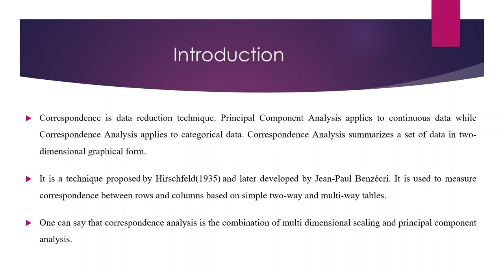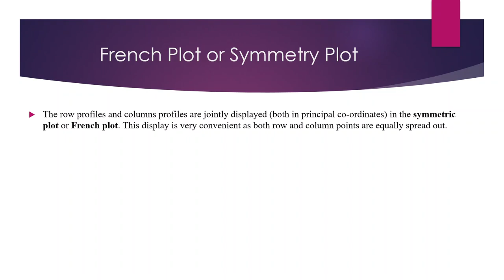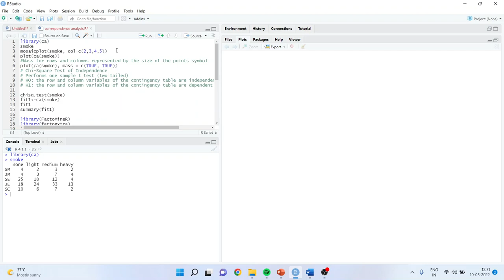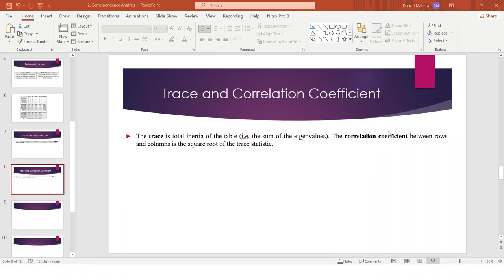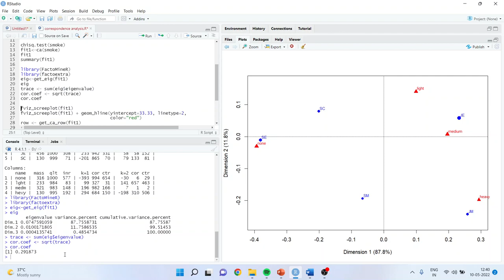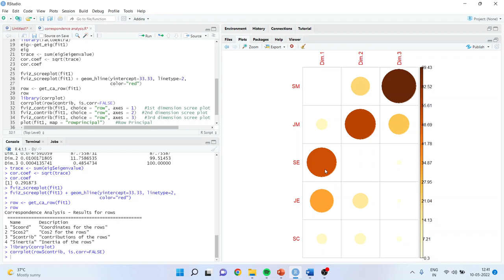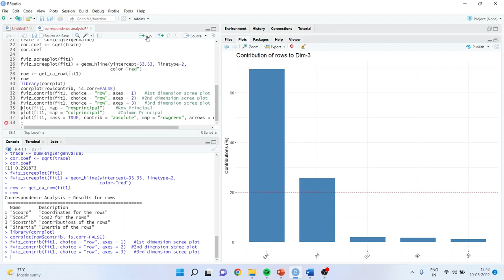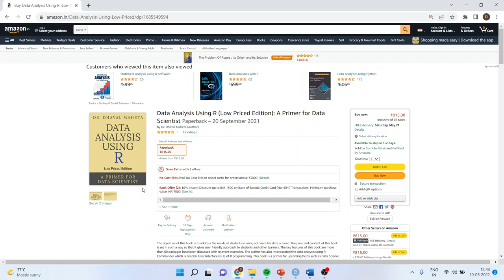24. Correspondence Analysis in R || Dr. Dhaval Maheta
My book on “Data Analysis Using R” is available on the links given below:

The contents of this book are:

1. The Fundamentals of R Software
2. Data Management
3. Data Manipulation
4. Descriptive Statistics
5. Summarizing Data Graphically
6. Normality
7. Hypothesis Testing
8. Analysis of Variance (ANOVA)
9. Correlation
10. Regression Analysis
11. Non Parametric Statistics
12. Logistic Regression
13. Factor Analysis
14. Cluster Analysis
15. Discriminant Analysis
16. Survival Analysis
17. Multi-Dimensional Scaling
18. Correspondence Analysis
19. Text Analytics
20. Sentiment Analysis
21. Meta Analysis
22. Report Generation